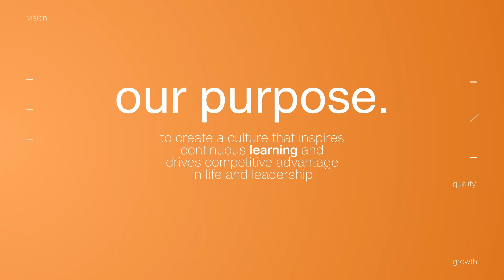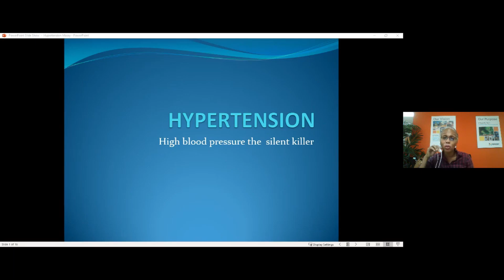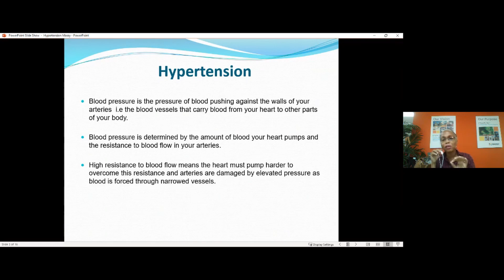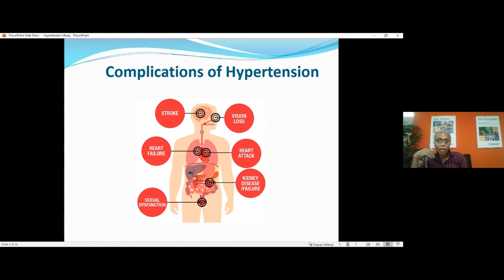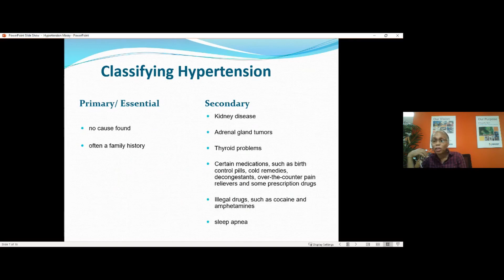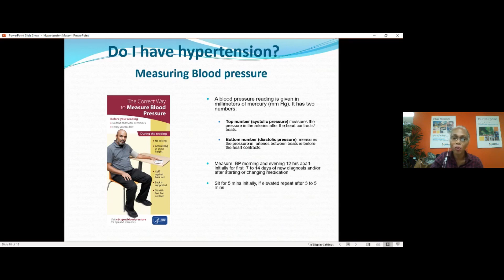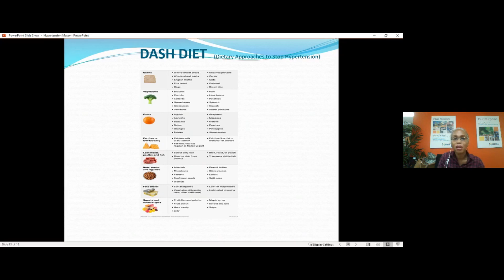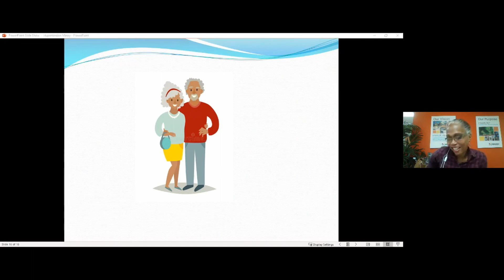Hypertension & Stroke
Welcome to our latest webinar, where we dive deep into two critical health topics: Hypertension and Strokes. We explore the causes and effects of hypertension and strokes on the body, as well as discuss practical ways to prevent these serious health issues. Tune in for essential insights and tips to reduce your risk and safeguard your health!

Dr. Nicola Alcala for Massy Learning Institute